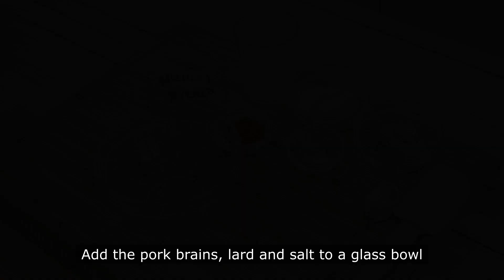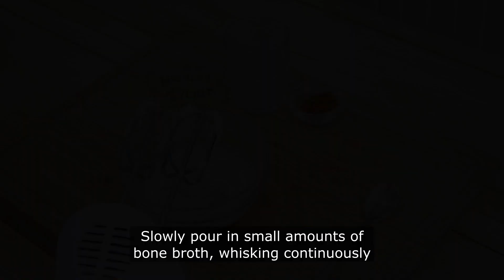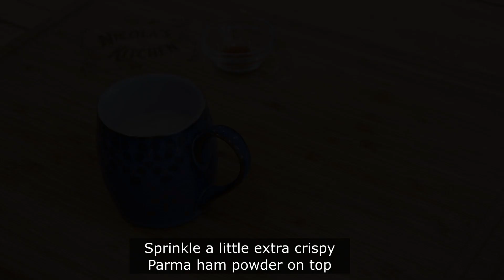Alfredo Style Sauce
If you're not able to incorporate eggs into your sauce preparations, do not despair! Why not try this Alfredo style version for your 'pasta' dishes. It's super creamy and delicious! You can also customise this sauce to your liking by adding your favourite PKD herb, should you wish.

This version includes some crispy Parma ham, ground up into a fine powder, to give the sauce a savoury note.

The sauce is ready in minutes and is very nutrient dense too, so go ahead and experiment!

X Nic

For more information about the Paleolithic Ketogenic Diet (PKD)  please visit the ICMNI Hungary website at: